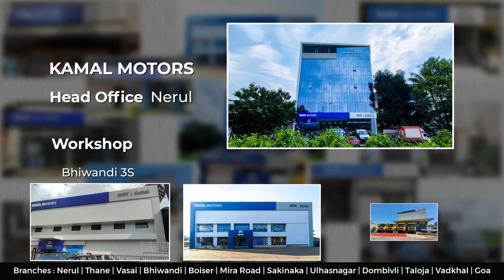Kamal Motors | Tata Motors DELIVERS Tata 1921 LPT M/s. Agape Shipping & logistics Pvt Ltd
Hello Everyone,

Welcome to the official YouTube channel of Kamal Motors an authorized dealer by Tata Motors  - Mumbai, and Goa's largest automobile company.

Once again, I am glad to share the TATA 1921 LPT  Vehicle delivery.

“M/s Agape Shipping & logistics Pvt Ltd” Welcome to the Kamal Motors family.

Congratulations For the New TATA 1921 LPT Commercial Vehicle.

Thanks for giving us a chance to help you get a vehicle for growing your business.

Apply Test Drive & Booking just one step away.
Dial: Mumbai: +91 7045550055 | Goa: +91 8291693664